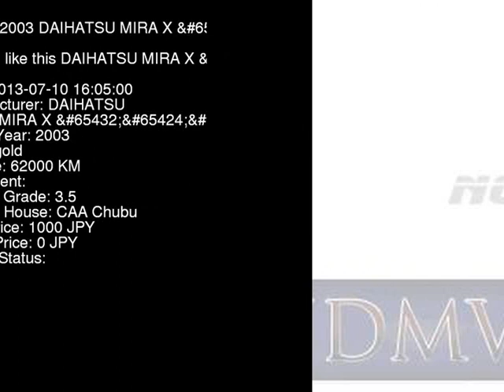2003 DAIHATSU MIRA X_ L250S - Japanese Used Car For Sale Japan Auction Import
2003 DAIHATSU MIRA X_ L250S - Japanese Used Car For Sale Japan Auction Import L250S,DAIHATSU,MIRA,X_,CAA Chubu,jdmvip,vip,jdm,cars,japan,jdmvip.com,japanesecars,usedcars Japanese Used JDM Car For Sale At Auction in Japan for Import